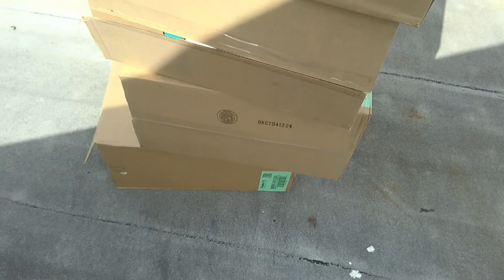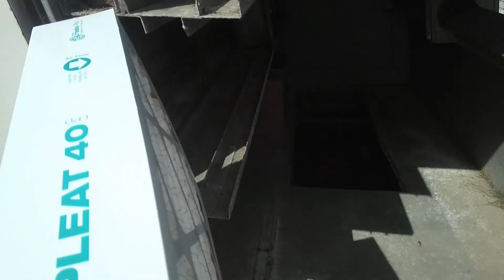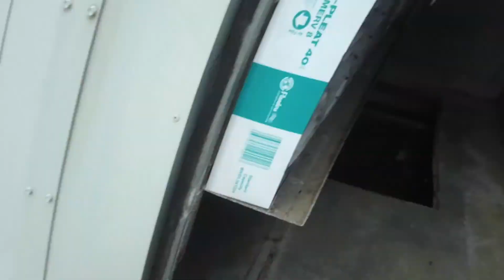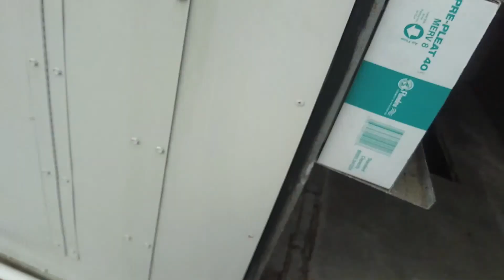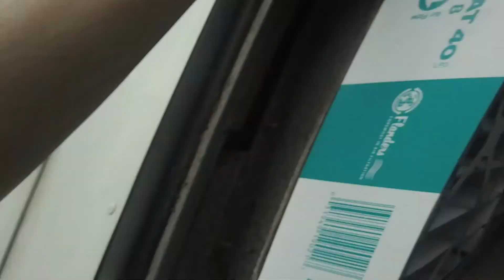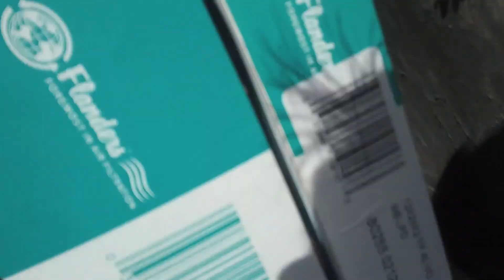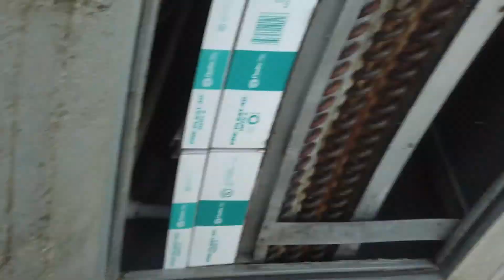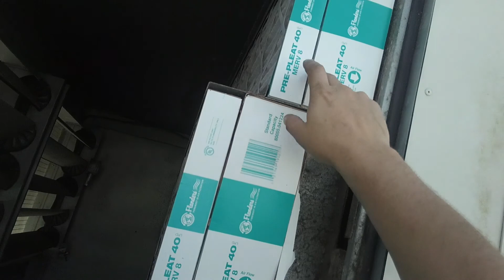A/C Filter Changes On An AAON 60 Ton Unit.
The next day the filters came in for our 60 ton AAON unit .Lets changed them out Shall We.